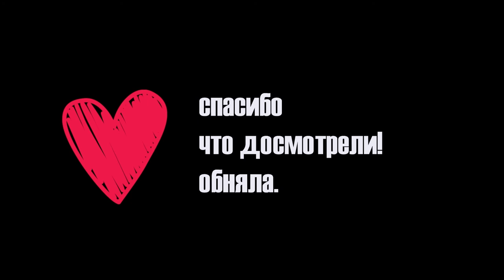Как сделать пирог из слоеного теста \ How to make a puff pastry pie. 20 \100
Делюсь рецептом быстрых и вкусных пирогов из слоеного теста.
Один с грибами.
Второй с яблоками.
Рецепт максимально прост, с ним справится даже ребенок!
Всем вкусных пирогов к чаю.
Один с грибами.
Второй с яблоками.